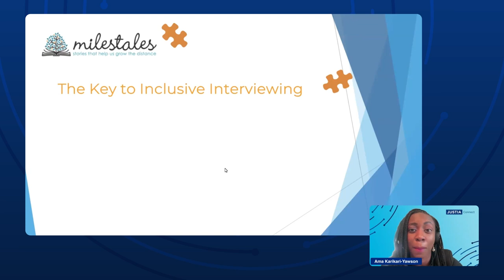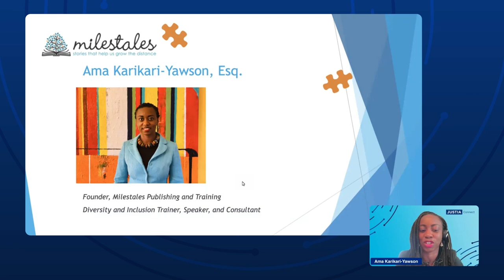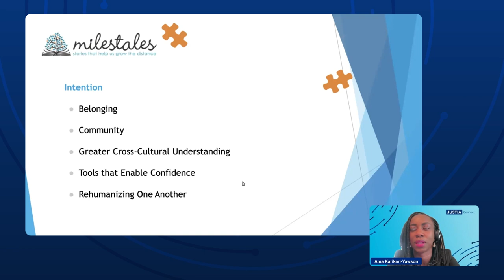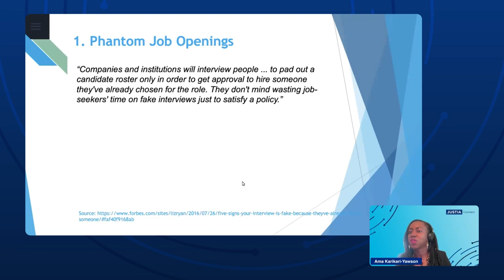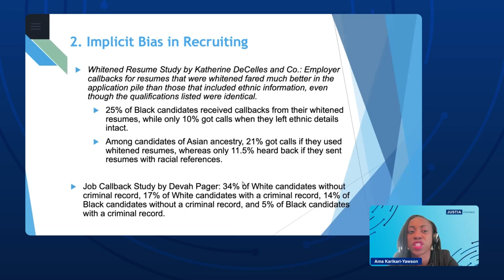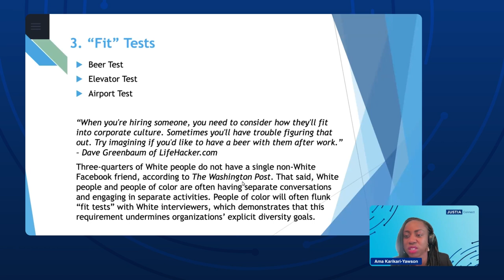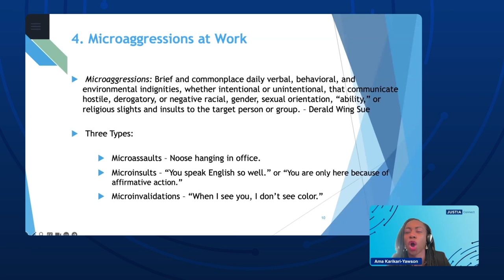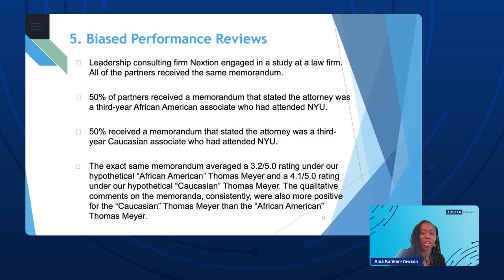Implicit Bias on Recruiting and Retention| Build Your All-Star Team With Inclusive Interviewing 1/5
Hello, in this clip from our Justia Webinar, Build Your All-Star Team with Inclusive Interviewing, Ama Yawson will show you how bias can impact the recruiting and retention processes within your organization allowing valuable people to walk away from your team.